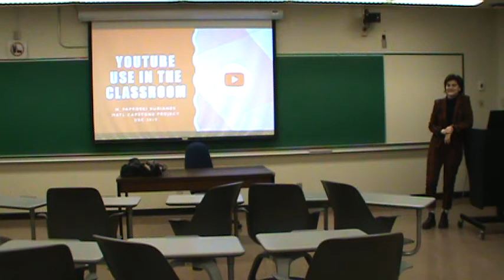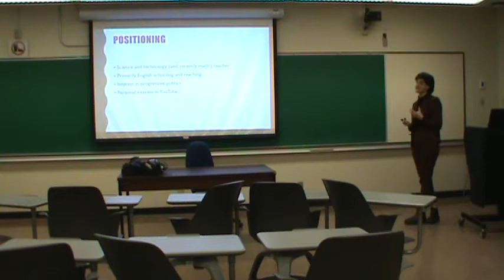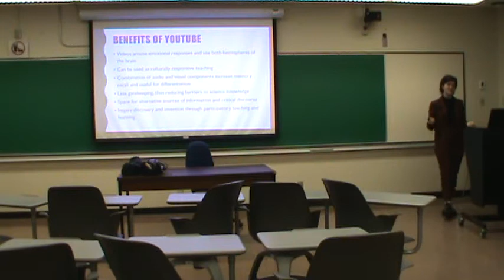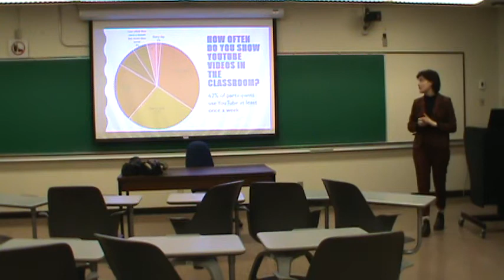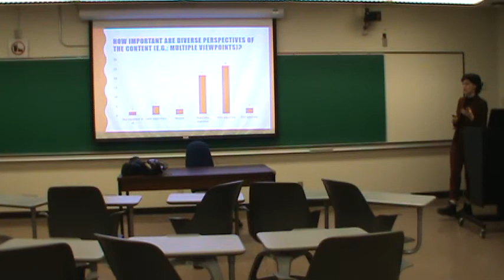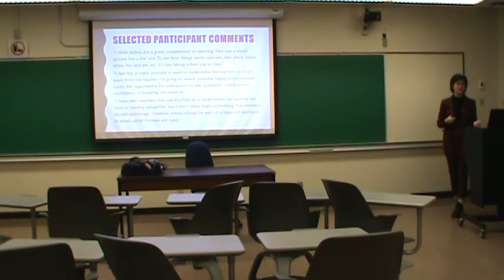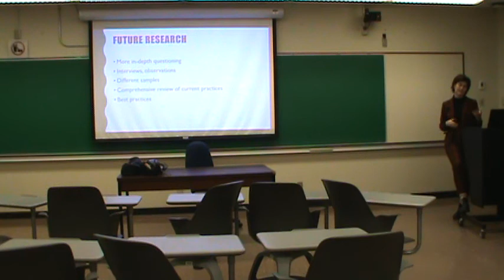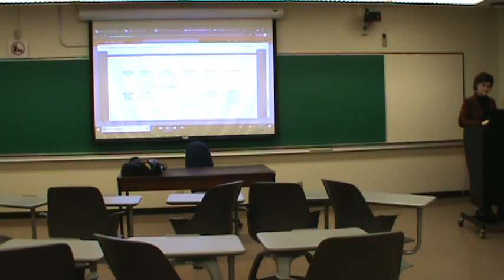NataliePaproski Rubianes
"YouTube U: Examining Teacher Usage, Sentiment, and Observation Regarding YouTube as a Pedagogical Resource."